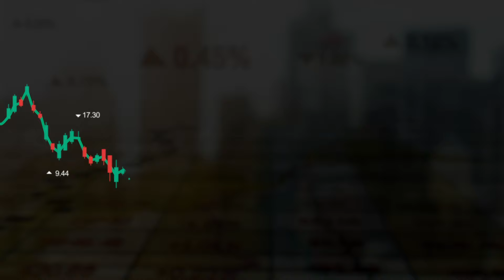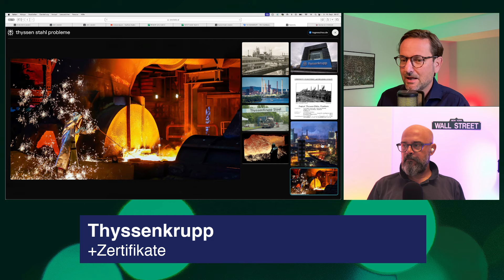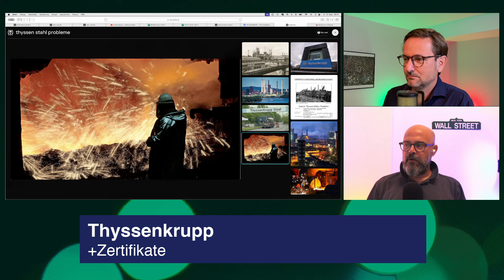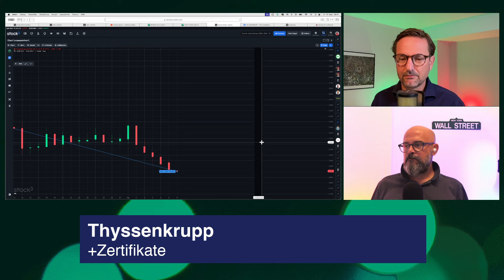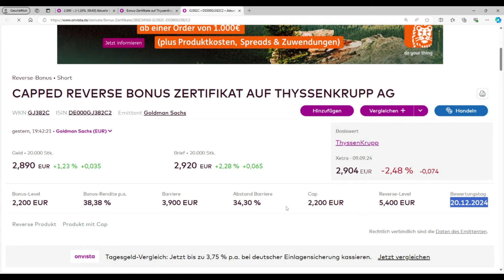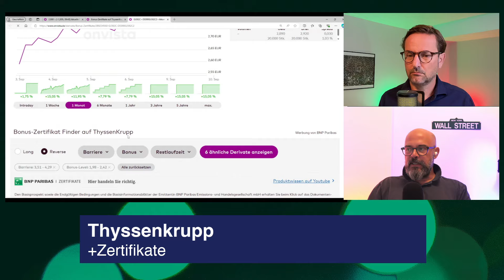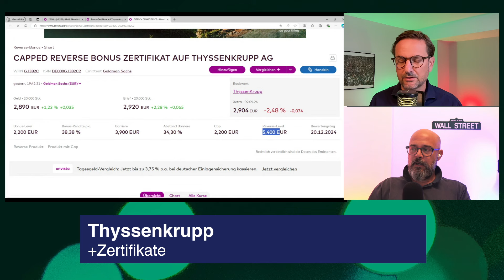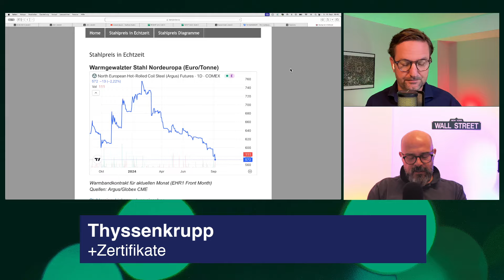Thyssenkrupp Aktie unter 3 Euro – wo sind die Chancen?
Schwache Konjunktur und Verluste: Die Stahlsparte von Thyssenkrupp verzeichnet aufgrund der schwächelnden Marktlage Milliardenverluste. Die defizitäre Situation hat sich über Jahre hinweg aufgebaut und kumuliert nun in einer existenzbedrohenden Lage. Das Stammwerk in Duisburg ist für eine Produktion von 11,5 Millionen Tonnen Stahl ausgelegt, soll aber auf etwa 9 Millionen Tonnen reduziert werden. Diese Überkapazitäten belasten das Unternehmen finanziell. Das führt zu Spannungen zwischen dem Konzernmanagement und der Führung der Stahlsparte, insbesondere bezüglich des neuen Geschäftsplans. Dies führte zum Rücktritt mehrerer Vorstände und Aufsichtsräte

Der Verband Deutscher Maschinen- und Anlagenbau (VDMA) hat seine Produktionsprognose für dieses Jahr gesenkt. In den ersten sieben Monaten habe die Produktion mit einem realen Minus von 6,8 Prozent die Erwartungen deutlich verfehlt.  Daher reduzierten die VDMA-Volkswirte ihre Produktionsprognose für 2024 von bisher minus 4 auf minus 8 Prozent.

CAPPED REVERSE BONUS ZERTIFIKAT AUF THYSSENKRUPP AG
DE000GJ382C2

Risikohinweis: Alle Informationen stellen keine Aufforderung zum Kauf oder Verkauf der betreffenden Werte dar. Bei den besprochenen Wertpapieren handelt sich um sehr volatile Anlagemöglichkeiten mit hohem Risiko. Dies ist keine Anlageberatung, ihr handelt, auf eigenes Risiko!

Dein Aktien Tipp Checker Thomas Kolb